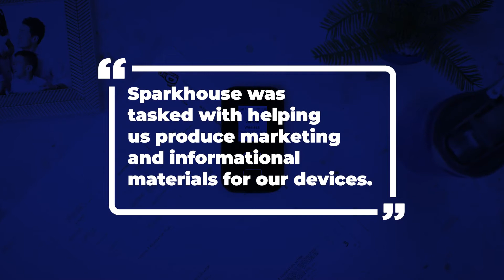Top Video Production Company Creates Unboxing Video for a Portable Wifi Company